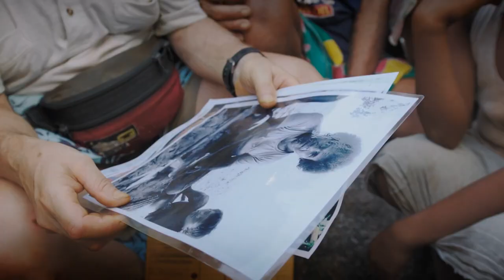This Remote Island Tribe Thrives With Limited Resources | 1000 Days For The Planet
Scientist Jean Lemire leads a crew aboard the oceanographic schooner Sedna IV on a 1,000-day journey that takes the team across Earth. Made up of mariners, scientists and filmmakers their goal is to reveal the planet's beauty and understand how Earth's ecosystems work. Together with other scientists and experts, the crew scale mountains, traverse rivers and dive into coral reefs to find some of the world's rarest and most threatened species.  In this episode, the team are travel to the small Island of Anuta, a part of the Solomon Islands in the Pacific Ocean, and one of the world's most remote destinations. Here, they speak with the indigenous community and see how they live, using only the available resources at hand.